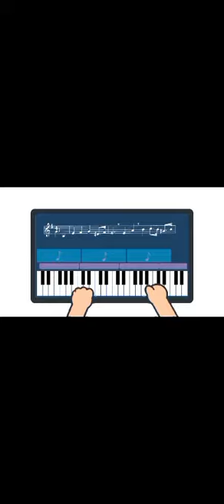298 nömrəli məktəb. Zərərli vərdişlərə yox deyək